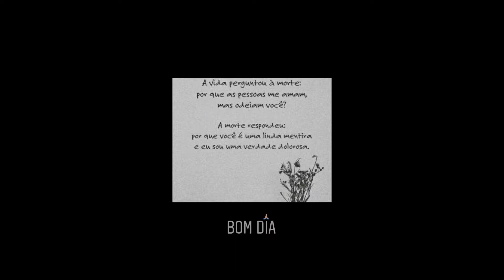SNAPGRAM DO PEDRO ANDRADE 04/04/2018